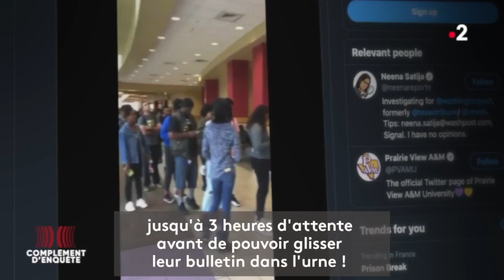Complément d'enquête. Trump : peut-il encore gagner ? Extrait #2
▶ Au Texas, si le permis de port d’arme fait office de carte d’électeur, ce n’est pas le cas de la carte étudiante. À l’université de Prairie View, les 4 015 étudiants n’ont qu’un seul bureau de vote pour aller voter. Veuillez dérouler la barre d'infos. ⬇️

🔴 Trump : peut-il encore gagner ?

📺 Ce soir à 22h50 sur @france2tv